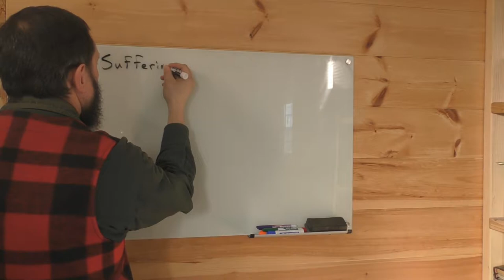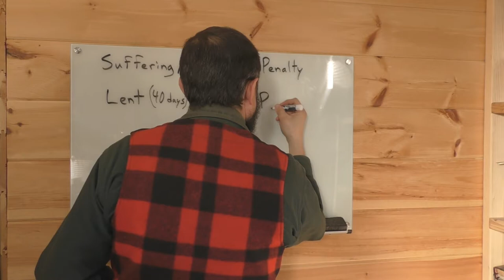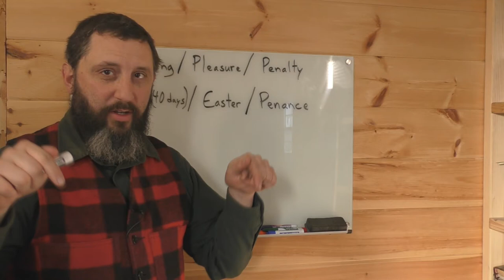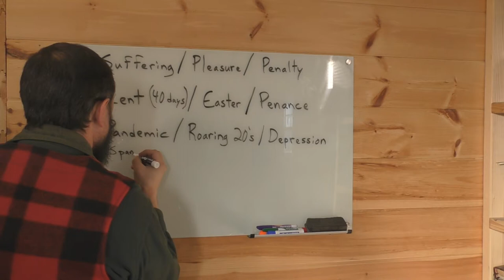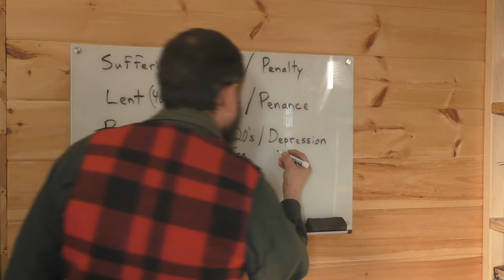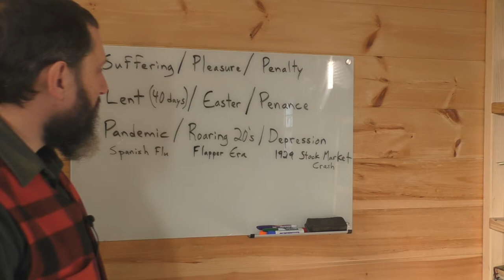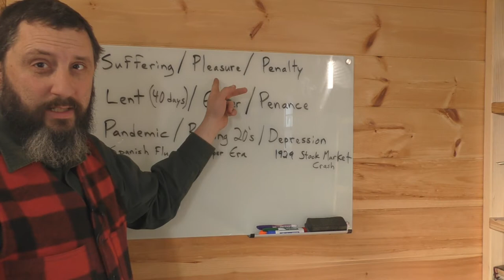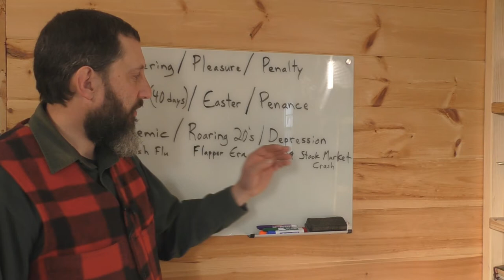Suffering, Pleasure, And Penalty